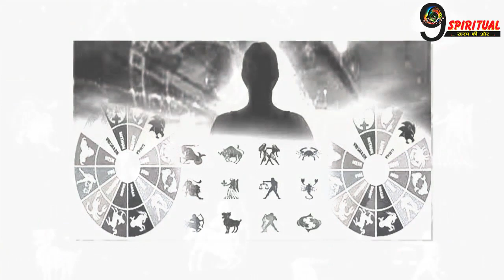RASHIFAL : आज भोलेनाथ ने सुन ली इन राशियों की अब होगी, पैसो की बारिश || Hindu Astrology